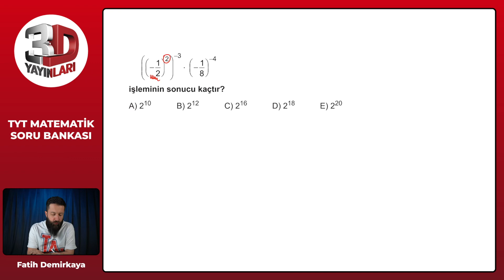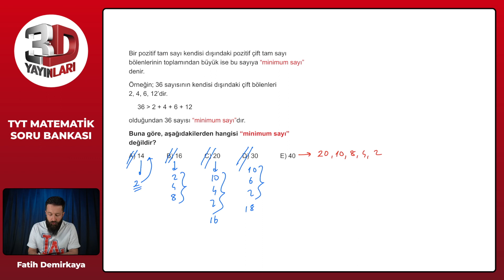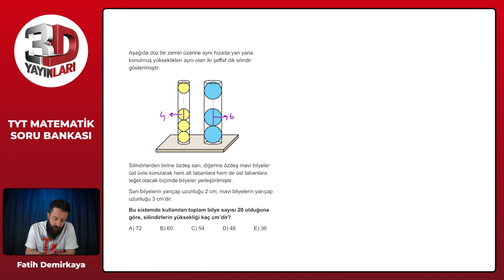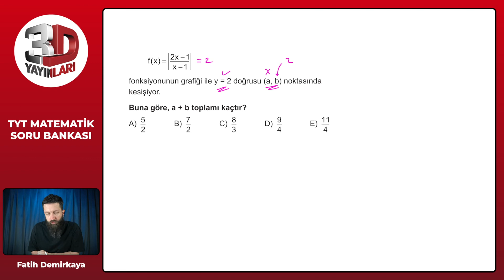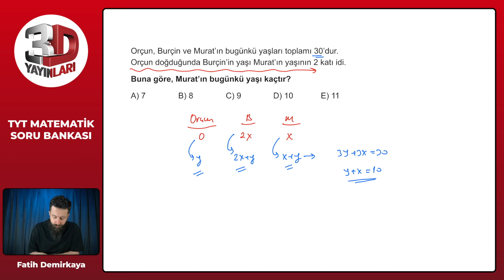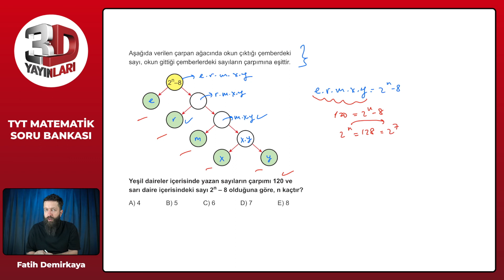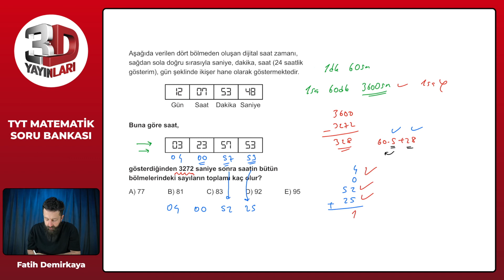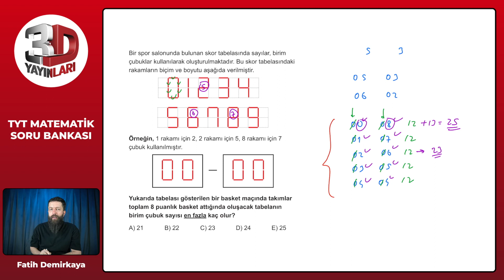TYT Matematik Soru Bankası Tümevarım 03 Test 02 Soru Çözümleri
🎞 Soru Listesi
▶ 00:00:00 Bölüm
▶ 00:00:00 Soru 1
▶ 00:01:08 Soru 2
▶ 00:02:23 Soru 3
▶ 00:04:52 Soru 4
▶ 00:06:32 Soru 5
▶ 00:08:01 Soru 6
▶ 00:10:16 Soru 7
▶ 00:11:23 Soru 8
▶ 00:12:14 Soru 9
▶ 00:13:35 Soru 10
▶ 00:15:51 Soru 11
▶ 00:16:40 Soru 12